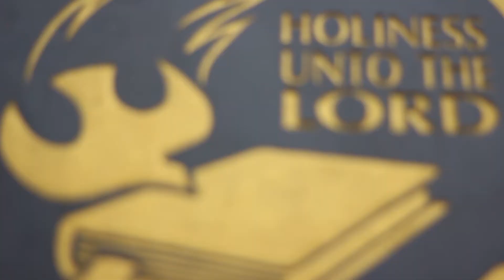Renungan Pagi GKNF - Yesus Adalah Solusi Kelelahan Kita - Sdri. Inggiarti Rambu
Renungan Pagi GKNF, 1 Oktober 2022
Disampaikan oleh Sdri. Sdri. Inggiarti Rambu (Ketua Komisi Pemuda)

Jadwal Ibadah setiap hari Minggu